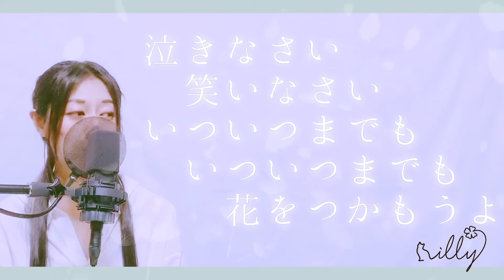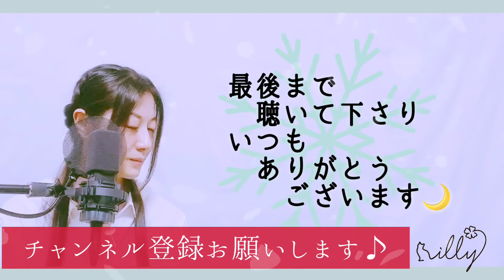【女性が歌う名曲】「花 〜すべての人の心に花を〜」喜納昌吉/歌詞付/よく眠れるver/FLOWERS FOR YOUR HEART/ShoukichiKina‎/癒しの歌声coveredby illy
いつも番組をご覧くださり、ありがとうございます＊＾＾＊

2021年、歌いはじめのカバーは、
石嶺聡子さんやなわらばーさん、夏川りみさんなどに
歌い継がれる名曲「花 〜すべての人の心に花を〜」
を根岸和寿さんのたおやかなアレンジにのせて、

辛く不安な日々が続きますが、
下に下に根を張り、
いつの日か鮮やかな笑顔の花を
お一人おひとりと一緒に咲かせられますように。

今回も、
聴いてくださる方がよく眠れますようにと願い込め、
子守唄バージョンでお届けします。

引き続き、コメント欄からリクエスト曲もお待ちしております＊＾＾＊
毎週水曜19時配信♪

【 i l l y オリジナル曲「earth」MV 】

【 i l l y による星と宇宙の歌を詰め込んだブックレットアルバムCD『 One small step ～星空サラダボウル～ 』】

《 i l l y による星と宇宙の歌を詰め込んだブックレットアルバムCD》
～ i l l y が歌う宇宙を召し上がれ ～
『 One small step ～星空サラダボウル～ 』
天文雑誌「星ナビ」監修の下、「宇宙のはじまり」・「流星」・「土星」・「天の川伝説」・「ギリシャ神話」・「探査機」・「アポロ計画」・「地球」をモチーフに書き下ろした楽曲たちはもちろんのこと、星ナビによるコラム、i l l y のコメント、和 -KAZU-による情感溢れる写真で織り成す、星空入門編のような、とっておきの一冊。

◆ i l l y Profile ◆
奈良生まれのシンガーソングライター・女優
透明感ある声に詩をのせ、囁くように語るように聴く人を包み込む歌声を持つ一方、心を震わせる力強さも持ち合わせた歌い手である。
ミュージシャングランプリ OSAKA にてネット投票グランプリを獲得。
その後、上海で一億人以上が視聴した、TV 番組「SMG-TV 青春の歌に出演。日本語・上海語・北京語で歌い賞賛を浴びた。
また自身の楽曲は、TV番組や舞台、CM、ラジオなどでも使用されている。
これまでに、プラネタリウムや天文台、映画館、神社仏閣、重要文化財、銭湯、酒蔵、夜の動物園、植物園、三つ星庭園、五島列島、走るフェリーのデッキの上、上海、ロサンゼルス、伊勢神宮などでライブを行い、その他、5000年前の縄文土器とのコラボレーションや書道家をはじめアーティストとのコラボレーションなど、新しい試みを常に探しながら、歌旅を続けている。
現在、国際天文学連合に採用されている 88 星座に、1曲ずつ楽曲を書いていく、「星空シリーズ」を」月刊雑誌「星ナビ」とのコラボ企画として継続中。
それら「星空シリーズ」と「映画感想曲」で綴る音楽会「瞬音」というライブを１シーズンに1度開催している。